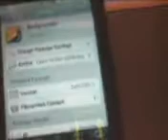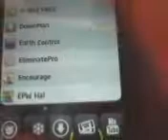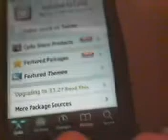How to start up Cydia vary fast (The fast and easy way)